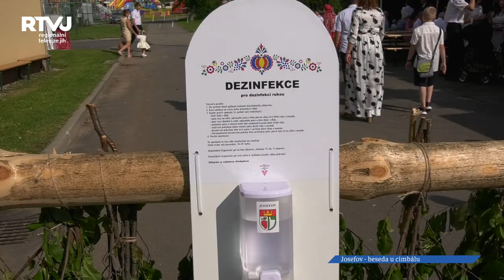Ředitel nemocnice TGM pochválil dezinfekci na hodech v Josefově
Hody jsou v Josefově již od nepaměti. Šohajové a děvčice z místní chasy tak samozřejmě doufaly,
že se jich dočkají i letos. Nakonec se pro ně situace vyvinula dobře a tradice může vesele
pokračovat.